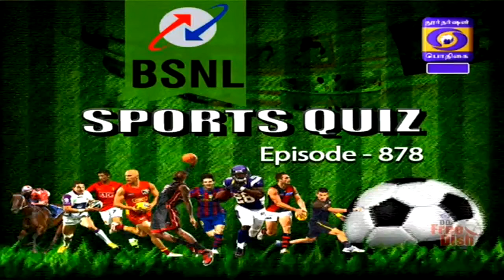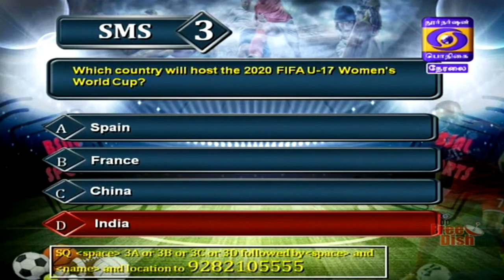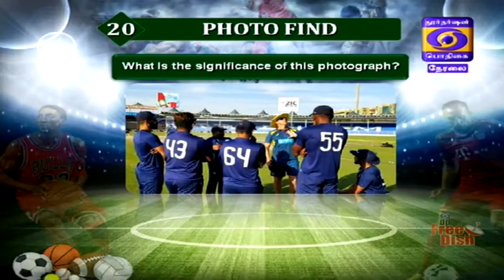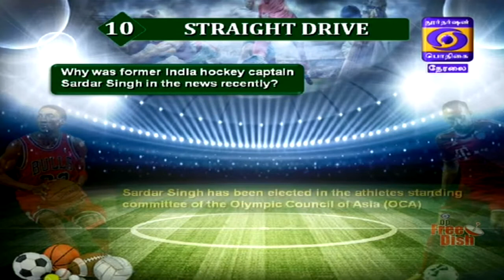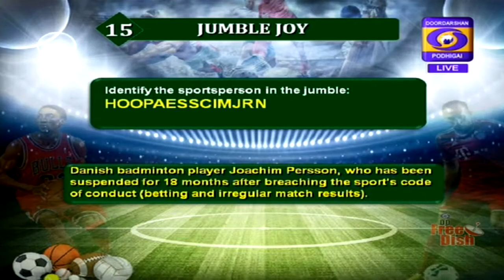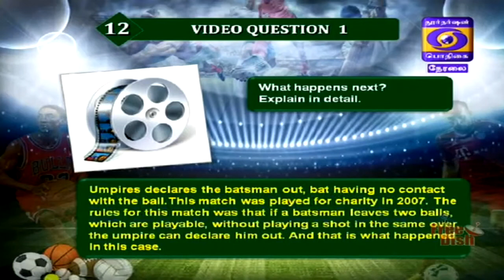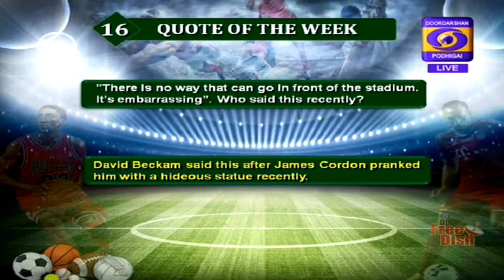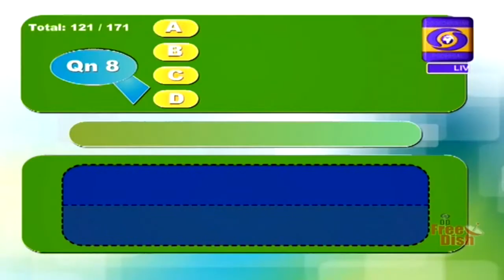DD Sports Quiz - 24 March 2019